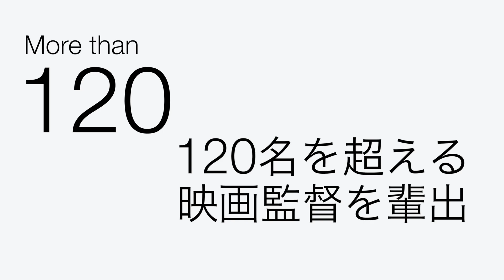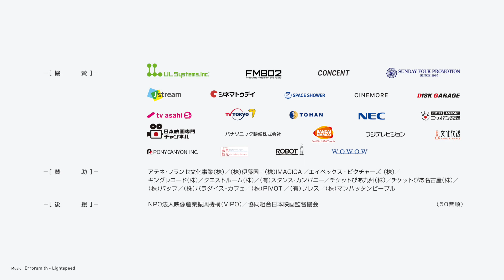「第40回ぴあフィルムフェスティバル」予告編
「第40回ぴあフィルムフェスティバル(PFF)」
【会期】2018年9月8日(土)～22日(土)　※月曜休館
【会場】国立映画アーカイブ(旧 東京国立近代美術館フィルムセンター)

‹予告編制作›
監督：suzzken